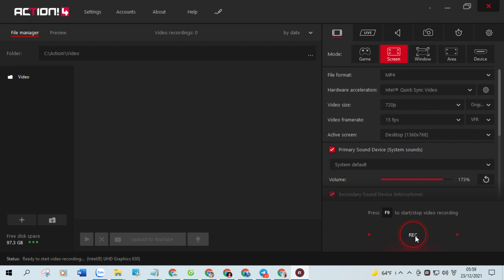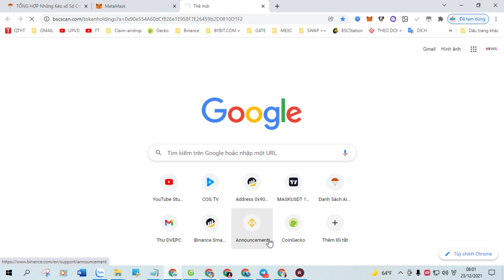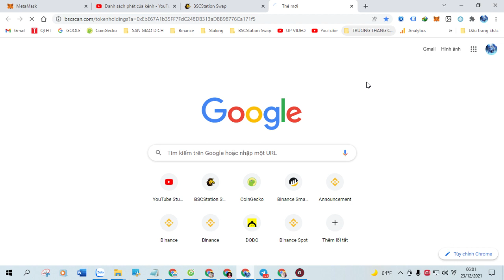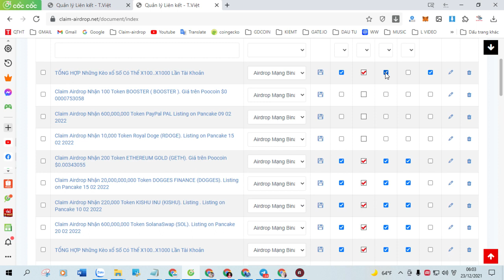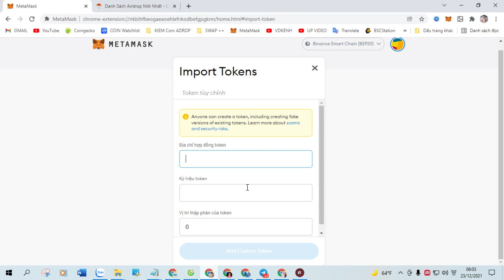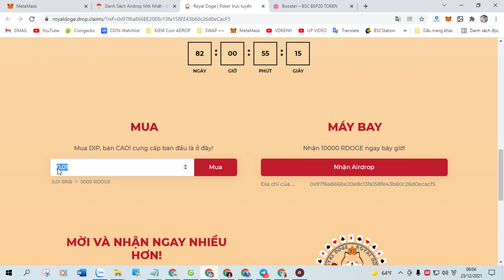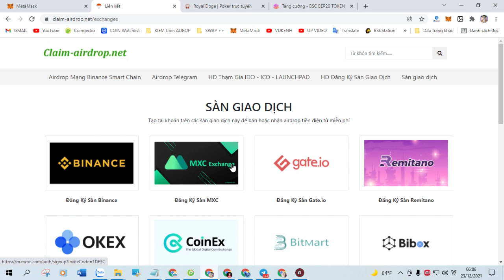Claim Airdrop Nhận 50 Token PewBet (Pew), Mạng Bsc Ví Trustwallet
+ Bước 1: Sao chép Contract :  0x024a84373eFBf3110282b108fEbE8B381270c9BB

+ Bước 2: Truy Cập Web Tại Đây Click ( Claim Airdrop ) Nhận Token